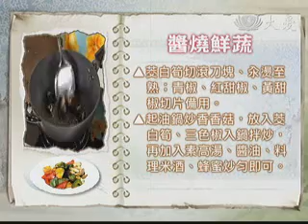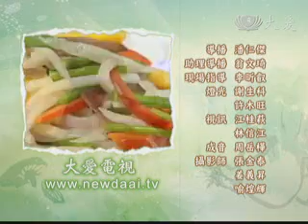20101126-2《現代心素派》香積料理 -- 煎包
今日大廚：吳秋香 師姊

小巧又可愛的古早味煎包，外皮煎至酥黃，內餡含有滿滿的脆筍，讓人咬一口就感到很滿足。喜歡做料理的吳秋香，將中式點心做得色香味俱全，同時承擔環保站香積的她，也總是用健康美味的飯菜來溫暖志工們的脾胃。

◎料理名稱： 煎包

材　料：脆筍丁600g、麵團、素火腿100g、香菇適量、薑少許

調味料：香油、醬油、鹽、五香粉、胡椒粉

作　法：
1. 起油鍋，放入薑、香菇爆香，再放入素火腿丁炒香後起鍋備用。
2. 將脆筍入鍋炒一下，再倒入剛剛炒好的素火腿，並加入一匙五香粉、一匙胡椒粉、四匙醬油、三匙香油炒香，起鍋之後成為餡料。
3. 將麵團分為20小份，再包入適量的餡料，入鍋煎至金黃色即可。

【出版訊息】主廚到我家DVD　營養滿點輕鬆嘗素！